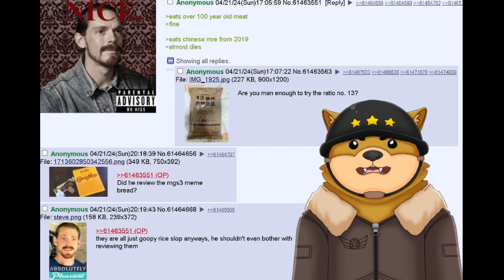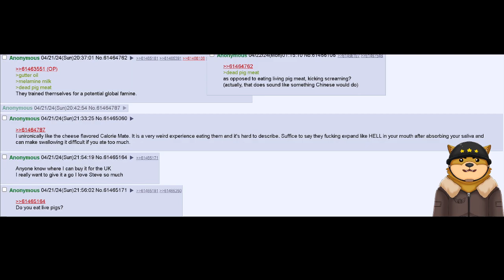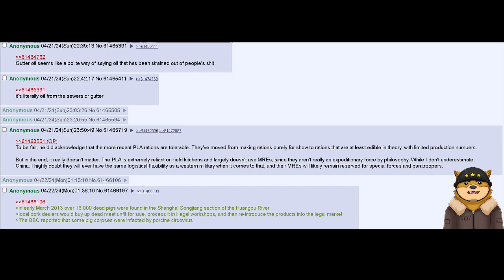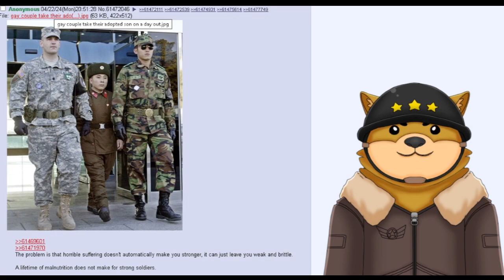The State of The PLA's MRE